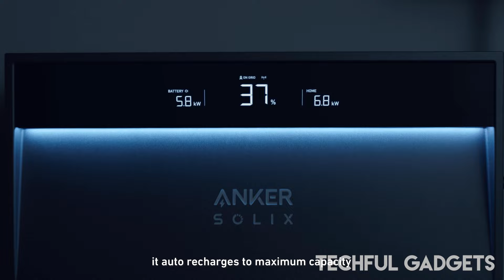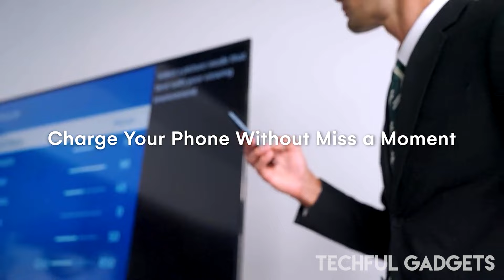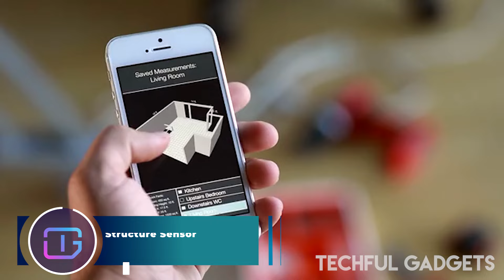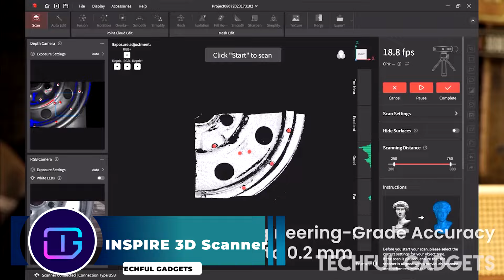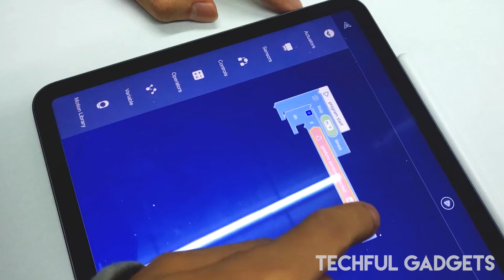10 Coolest Tech Gadgets 2024 On Amazon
10 Coolest Tech Gadgets 2024 On Amazon

Yours Topics-

best tech gadgets 2023 on amazon
2023 best tech gadgets
best tech amazon 2023
best tech gadgets 2023 amazon
amazon tech gadgets 2022
amazon best tech gadgets
2023cool tech gadgets
cool tech and gadgets
tech gadgets 2022 amazon
2023 new tech gadgets
new tech gadgets 2023
2023 top tech gadgets
2023 best gadgets
new tech under 50
5 best tech gadgets
Smart Gadgets You Never Knew Existed on Amazon
car gadgets
smart home gadgets
phone gadgets